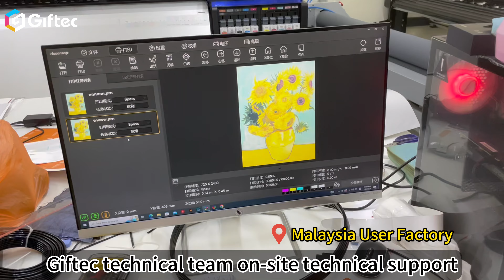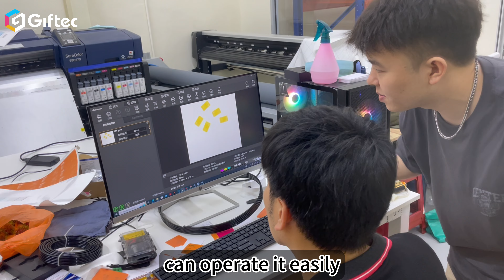In Malaysia! Users use 6090 UV flatbed printer to print perfect 3D relief effect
It’s great that users can easily master using the printer!

Shenzhen Giftec Technology Co., Ltd.